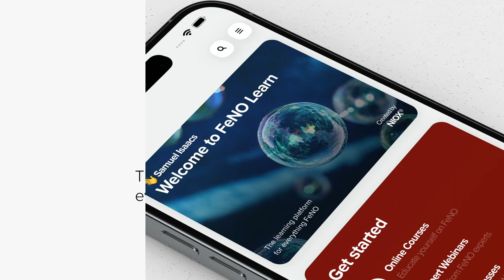Introducing FeNO Learn - The mobile app for everything FeNO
This video is intended for healthcare professionals.

NIOX Group plc is a company that specialises in the development, manufacture, and distribution of medical devices for the diagnosis and monitoring of asthma. Their flagship product, NIOX VERO®, is a non-invasive medical device that measures fractional exhaled nitric oxide (FeNO) levels in patients with asthma.

NIOX VERO® provides accurate and reliable results, allowing healthcare professionals to make informed decisions about the diagnosis and management of asthma. It is easy to use1, with a simple touch screen interface and intuitive design, and can be used in a variety of settings, including clinics, hospitals, and primary care settings.

The NIOX Group plc is committed to improving the lives of people with asthma and is dedicated to innovation and excellence in its products and services. NIOX® is also committed to offering additional training and support for healthcare professionals.

Overall, NIOX Group plc is the global leader in FeNO testing, with a strong reputation for innovation and excellence in the development of medical devices for the diagnosis and management of asthma. With NIOX VERO®, healthcare professionals have a reliable and non-invasive1 tool to help them better diagnose and manage asthma.